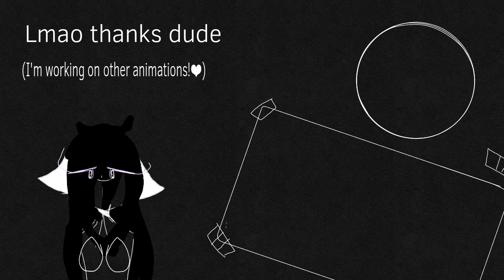Random outro I might use idk